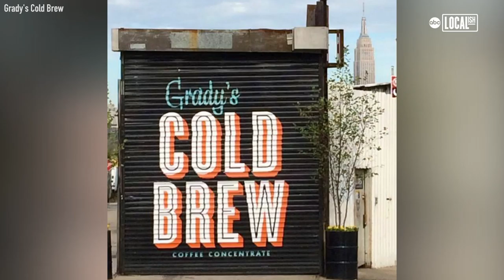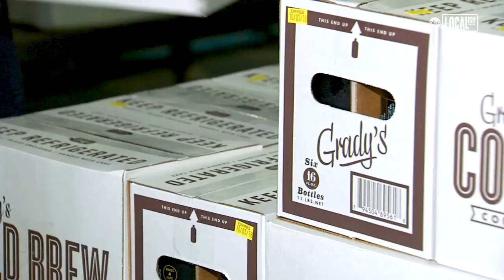Go Inside Grady's Cold Brew in New York City | Bite Size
Grady's Cold Brew in New York City is seven years old -- which is 'ancient in cold brew years.' The company was one of the first in the U.S. to bottle the now-popular caffeinated beverage, and their products are sold all over the world. The owner was inspired to create this business because he doesn't believe cold brew lovers should pay more than a dollar for a cup of this easy-to-make drink.